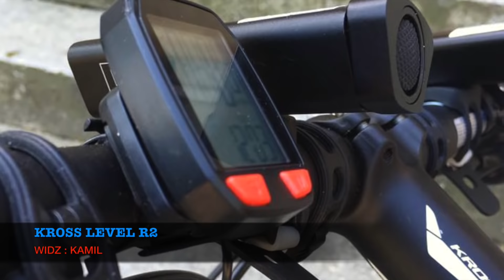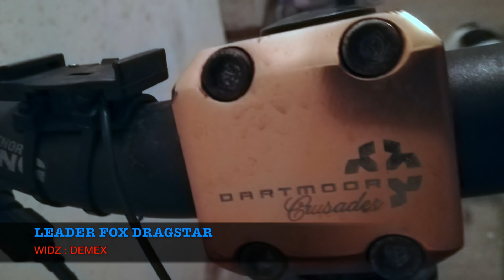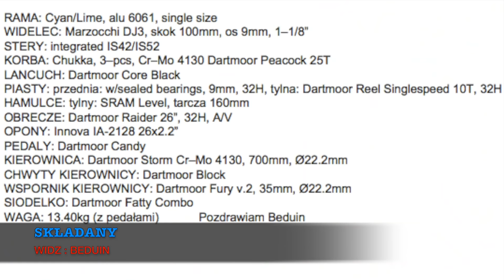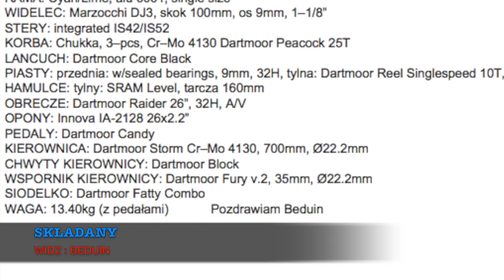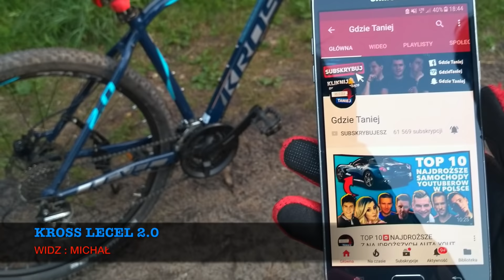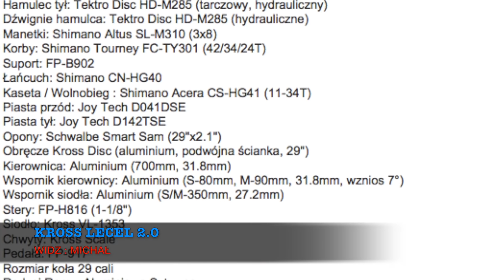🔝TOP ROWERY MOICH WIDZÓW | sezon 2 odc 3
►Co zrobić aby znaleźć się na odcinku pt „Rowery moich widzów”

b) Dołączyć do grupy na facebooku (nie jest wymagane ale wtedy jesteś w 1 kolejności na filmie)
c) dodać mnie na snapie (nie jest wymagane ale wtedy jesteś w 1 kolejności na filmie)
d) Jedno zdjęcie wysłać z karteczką gdzie taniej !!(wymagane)
e) Wysłać opis i zdjęcia na maila którego widzicie poniżej

👻 Snapchat ➛ gdzietaniej
📷 Instagram ➛ gdzietaniej

►Do tego :
1. Zdjęcia muszą być bezwzględnie Twoje !!
(wysyłajcie zdjęcia które mają rozmiar od 500 kb do max 5 MB)
2. PROSZĘ ABYŚCIE WYSYŁALI ZDJĘCIA Z KARTECZKAMI Z NAPISEM "GDZIE TANIEJ", wystarczy 1 takie zdjęcie na tle waszego sprzęciora. może być postawione na ramie roweru lub trzymane w ręce. nie musicie się pokazywać.. . Jest to w ramach potwierdzenia że rower jest wasz (dostaję bardzo dużo zdjęć z neta.. mam nadzieje że rozumiecie).. :)
3. Jeśli wyślesz do mnie zdjęcia - nie ma możliwości wycofania się z odcinka więc przemyśl to !

TO WSZYSTKO :) Nie ma więcej wymagań :) Jest to bardzo proste.

►UWAGA - To nie jest seria "najdroższe sprzęty moich widzów" - tu nie liczy się cena jak niektórzy myślą. Tutaj liczy się inwencja twórcza.
►UWAGA - Ceny Aut/Moto/Rowerów nie mają znaczenia !
Nie biorę w ogóle pod uwagę cen waszych sprzętów w żadnej z moich serii : czy to serii rowerów widzów, czy moto, czy też samochodów- nie każdego stać a to ze ktoś z fotkami się nie postara a stać go na rower za 30k, nie będzie znaczyło że dostanie on ocenę wyższą od gościa który się mega postarał ale z rowerem za 500zl. Cena nie gra tu roli. Liczą się : zdjęcia, opis, pomysł na foty, oraz sceneria.
Jeśli ktoś mi wyśle lambo z opisem typu "cześć jestem maciek a to jest lambo" - wyśle jedno zdjęcie robione w garażu czyli pojecie po całości na łatwiznę (lambo za 2 mln) , to zestawiając go z gościem który kupił malucha za 500zl - umyje go, wyjedzie z garażu, zrobi dużo fotek i dużo opisu - dostanie dużo wyższą ocenę. Lambo by dotało 2/10 a taki maluch 9/10.. Każdy to rozumie :)

►Zdjęcia MUSZĄ być TWOJEGO autorstwa.Wysyłając zdjęcia zgadzasz się na opublikowanie ich w serwisie youtube w serii z rowerami moich widzów. Wysyłając zdjęcia oświadczasz ze zdjęcia należą do Ciebie i bierzesz za to odpowiedzialność.
UWAGA: Jeśli zdjęcia pobrałeś z internetu, lubi nie są twoją własnością - nie wysyłaj ich !!! Bierzesz za nie pełną odpowiedzialność !!
►Wysyłając swoje zdjęcia i opis, oświadczasz, że posiadasz do nich autorskie prawa majątkowe, nie publikowałeś ich nigdzie indziej w internecie, zostały stworzone specjalnie na potrzeby kanału "Gdzie Taniej", oraz uprawniasz mnie do ich nieodpłatnego pokazania oraz przeczytania w jednym z filmów na tym kanale. Za zdjęcia i opisy, które naruszają obowiązujące prawo lub prawa osób trzecich, wyłączną odpowiedzialność ponosi użytkownik, który je wysyła.
Zastrzegam sobie prawo do wykorzystania tylko wybranych opisów i zdjęć, nadania im własnych tytułów oraz, w razie potrzeby, zredagowania ich treści, aby były czytelniejsze i nie łamały podstawowych zasad dobrego wychowania.